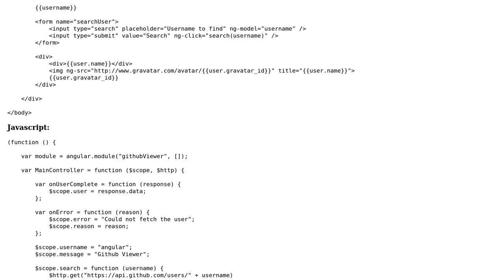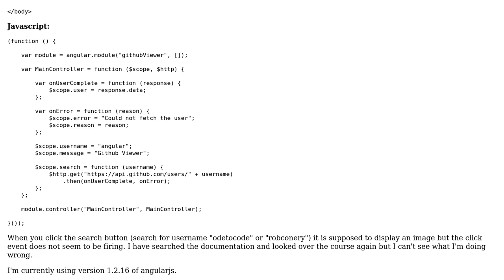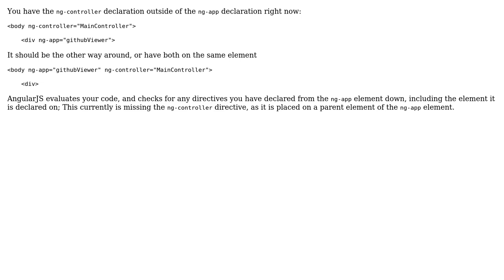Why isn't the Angular ng-click event firing? (2 Solutions!!)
Why isn't the Angular ng-click event firing?

With thanks & praise to God, and with thanks to the many people who have made this project possible! | Content (except music & images) licensed under CC BY-SA | Music | Images & others | With thanks to user Philipp Gayret user Dangerous user andyw_ and the Stack Exchange Network Trademarks are property of their respective owners. You are responsible for your own actions.